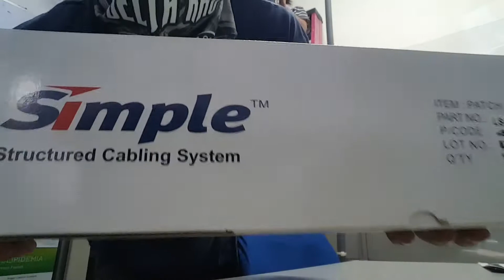JAPEE T.V | PATCHPANEL TERMINATION